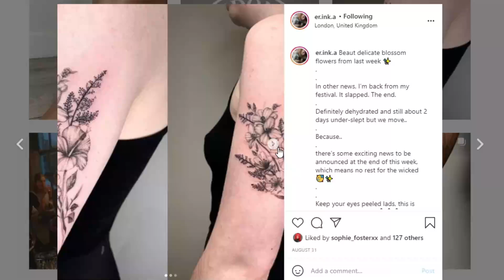MY MUM GOT A TATTOO!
my mum has wanted to get a tattoo for a while now so i decided to document her first experience as it went so well!

Please do go and follow the amazing Erika Allan over on Instagram -- she's awesome !